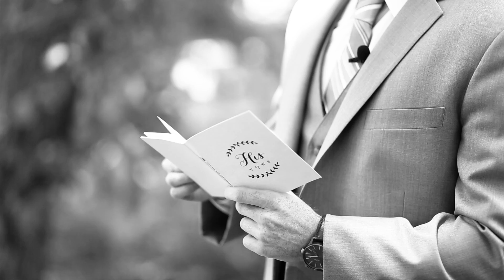P.2 Elliott/Clemons 6.10.2017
Union of Cory Elliott and Jordan Clemons. Green Mansion, Falls of Rough, KY. May 10th, 2017.